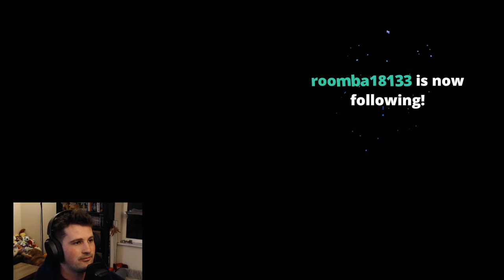Scrim vs Banana Basics!